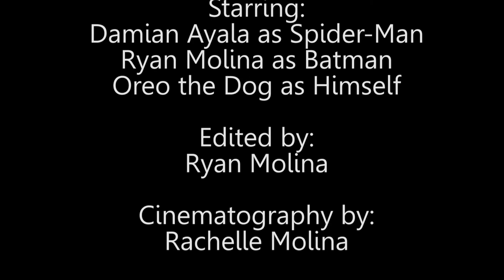Batman vs. Spider-Man - Walking The Dog (Parody) (Battle Geek Plus)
Batman and Spider-Man argue who's turn it is to walk the dog. Which hero will win this intense battle?!